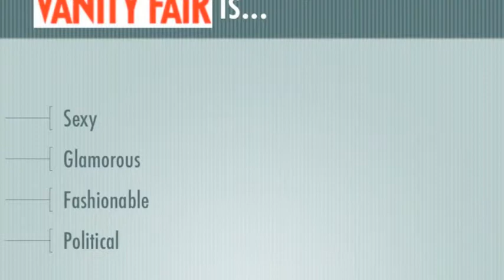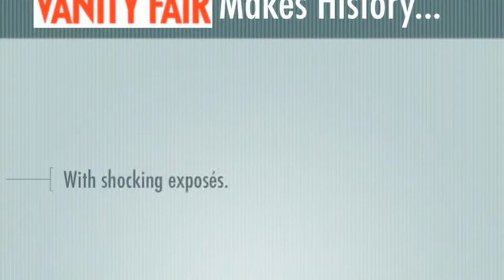Institution Profile Video